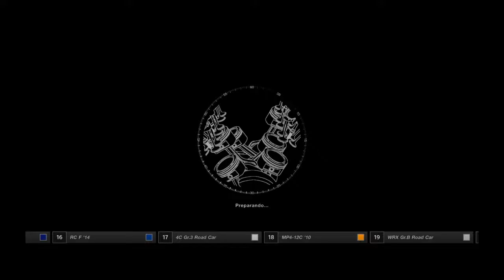Gran Turismo Sport - Autodromo Lago Maggiore - Leste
SHAREfactory™